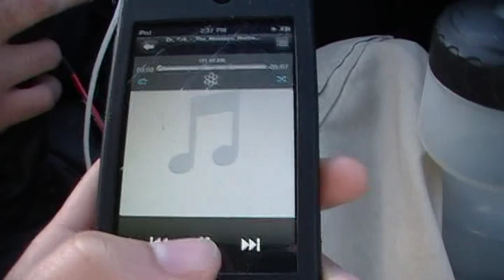Freestyle Friday Episode 9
My new years resolution! Thank you everyone for all your support this years been great an I'm hoping 2012 brings nothing but more opportunities! i DO NOT OWN THIS INSTRUMENTAL ALL RIGHTS TO DR.DRE
Facebook.com/mikeyrapper